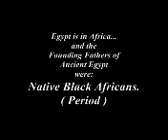Black Egyptians - Prove Me Wrong !!! - YouTube